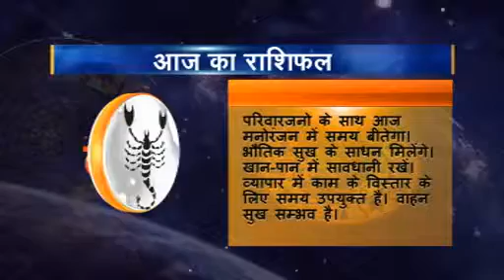Rashifal hindi 08 Vrashchik 17 04 2016